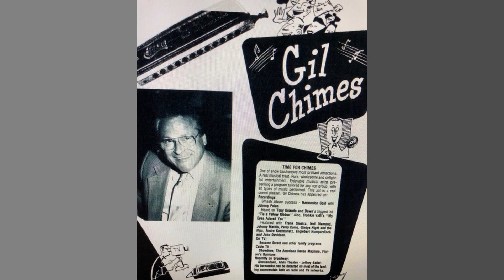New York Proton Center 5th Anniversary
Since opening its doors in 2019, the New York Proton Center has become the one of the fastest growing proton therapy centers while staying committed to establishing the gold standard for proton therapy treatment, research, and supportive patient-centric care.